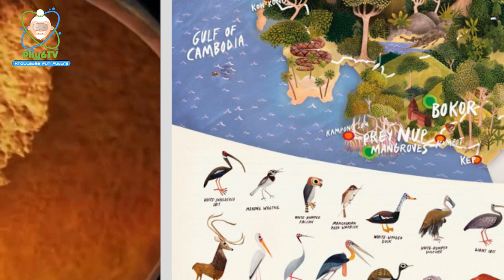ហេតុអ្វីបានជា​មាន​បឹងទន្លេសាប​? Why Tonle Sap Lake?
នេះជាកម្មវិធី ហេតុអ្វី?
ប្រធានបទថ្ងៃនេះ គឺ ហេតុអ្វីបានជា​មាន បឹងទន្លេសាប
ពាក្យពីបុរាណ គឺ បឹងសមុទ្រសាប មិន​មែន​បឹង​ទន្លេសាប​ទេ។
ដោយសារ​យើងបានប្តូរពាក្យសមុទ្រ តាម ថៃ អានថា ថៈឡេ ទៅ​ជា ពាក្យទន្លេ​មកដល់សព្វថ្ងៃ។
បញ្ជាក់ ខ្មែរមានពាក្យទន្លេ ដែរ តែមិនមែន​មានលក្ខណៈដូចបឹងអញ្ជឹងទេ។